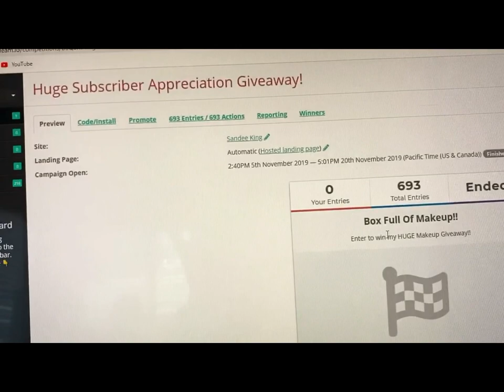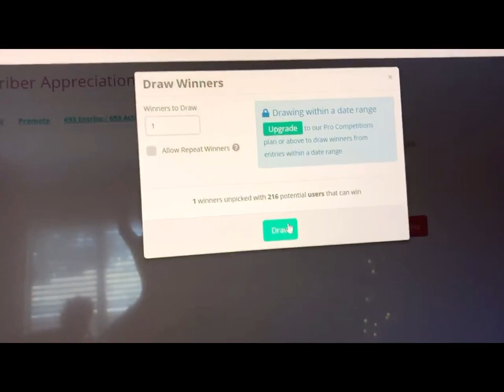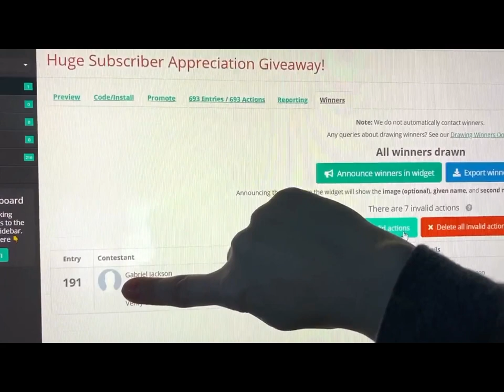4TH HUGE MAKEUP GIVEAWAY WINNER!! | CONGRATS!!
Yes! I know right?! I'm sincerely sorry to those that have won, but I do believe I gave you all enough time to claim your prize & I do believe its fair to give others a chance!
CONGRATS to the new WINNER! You have 48hrs to claim your prize & then I will pick the 5th winner, after that I don't know how I'm going to handle this, because I can't keep uploading vids of winners for this Giveaway! I'll keep you all posted!

Please NOTE YouTube is not a sponsor of this contest so please release YouTube from any and all liability related to this contest.

Entries that do not comply with Youtube Community Guidelines (see link below) will be disqualified!

PRIVACY NOTICE: Any personal data I collect for this contest is strictly for this contest only.

KIND REMINDER!!
Don't forget to give this video a BIG thumbs up! It means a lot to me and I spend hours getting ready for my videos for all of you & I also spend anywhere from 4-8hrs editing each video!